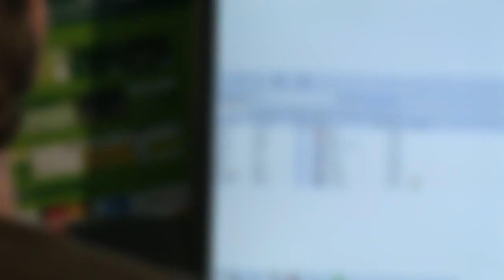Interactive Intelligence: Caring for Clients